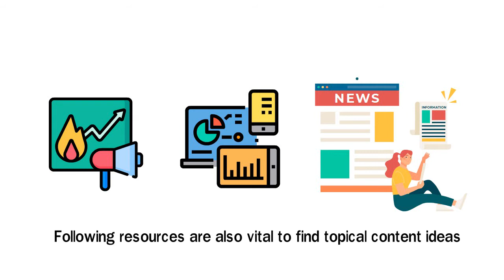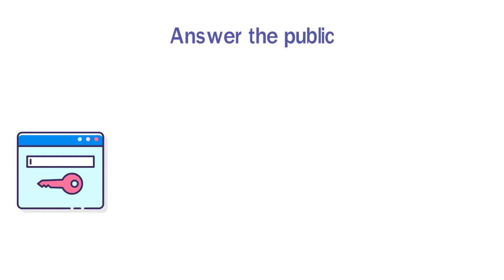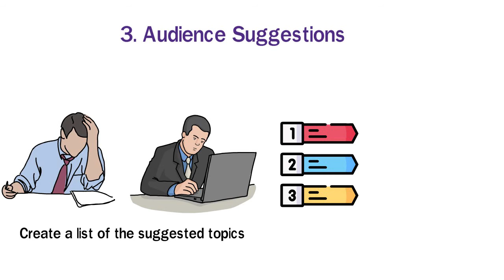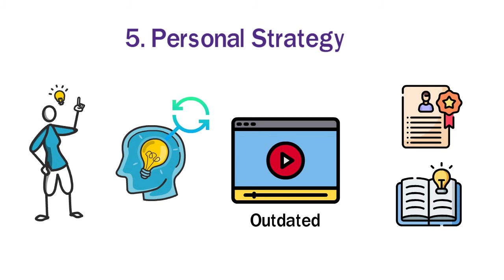How to Find Unlimited YouTube Video Ideas | Whiteboard Animation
With over a billion regular users, YouTube is the biggest video social media network. It has multi-million hours of watch time each day. It’s owned by the search giant Google, which gives you an SEO boost to grow your audience rapidly. But the big challenge faced by new YouTubers is that what should be the next topic to create our content on? I have created this video to answer this question. In this video I will share with you the great resources for getting as many video ideas as you like. So let’s begin.

About US

On this channel you can find information about - YouTube tips, how to earn online and side hustle ideas to get extra income!